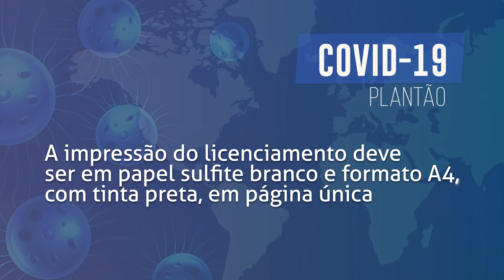Boletim COVID - Serviços digitais são alternativas para quem ainda não recebeu documento do veículo